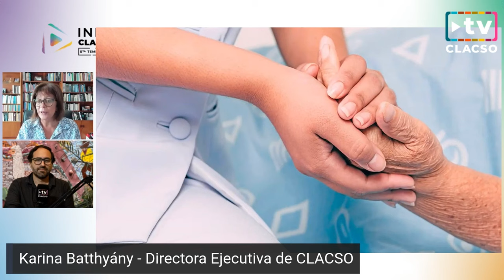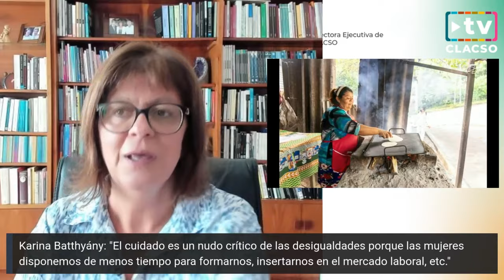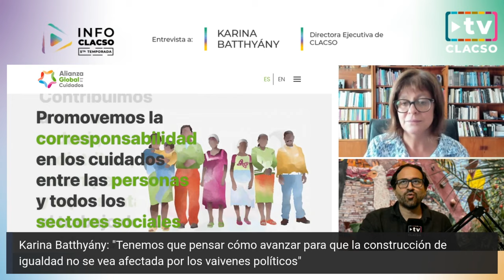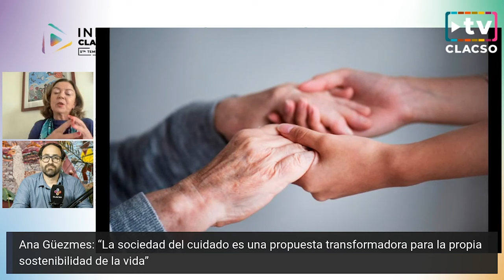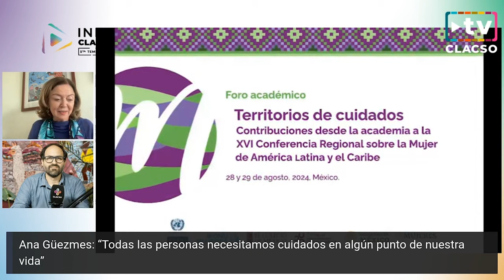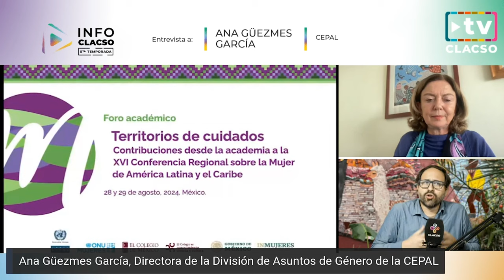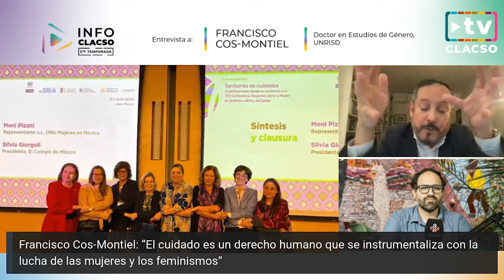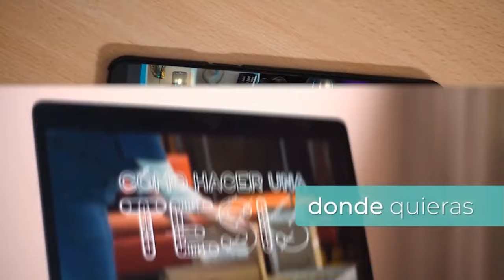Yo cuido, tu cuidas… ¿él cuida? - InfoCLACSO en vivo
Yo cuido, tu cuidas… ¿él cuida?

Día Internacional de los Cuidados y el Apoyo
Por decisión de la Organización de las Naciones Unidas, se fijó el 29 de octubre como el Día Internacional de los Cuidados y el Apoyo, para visibilizar la carga que recae principalmente sobre las mujeres y LGBTI+ y dificulta su pleno acceso a derechos.

Laura Pautassi, Investigadora Principal del Consejo Nacional de Investigaciones Científicas y Técnicas (CONICET) de Argentina.

Magela Romero Almodóvar, profesora titular de la Universidad de la Habana y Coordinadora de la Red Cubana de Estudios sobre Cuidados sobre la Nueva Ley de Cuidados en Cuba.

Ana Güezmes, Directora de la División de Asuntos de Género de la Comisión Económica para América Latina y el Caribe (CEPAL).

Francisco Cos-Montiel, Coordinador del Programa de Investigación de Justicia de Género del Instituto de Investigación de las Naciones Unidas para el Desarrollo Social (UNRISD).

Fernanda Pampín, Directora de Publicaciones de CLACSO.

Luis Carlos Montenegro Almeida, subdirector de Mecanismos de Participación Ciudadana Ambiental de Colombia, invita a la charla comunitaria: “Voces y caminos hacia un licenciamiento ambiental en América Latina y El Caribe basado en Derechos Humanos”, el martes 29 de octubre.

El programa del miércoles 23 de octubre abarca uno de los ejes de las Plataformas para el Diálogo Social que impulsa CLACSO para los próximos años: “Derechos, violencias e igualdad de género”.

Producción: Eric Domergue, Noelia Croci, Agustina Castaños y Ángel Dávila
Diseño y programación: Sebastián Higa, Marcelo Giardino, Christian Iturricha, Camila Pastor y Renata Maestrovicente

Abierto a las direcciones de la Secretaría Ejecutiva y a los integrantes del Comité Directivo de CLACSO para difundir actividades y temas propios de cada país, este canal de comunicación es también un espacio para analizar y profundizar las Plataformas para el Diálogo Social (PDS) que impulsa CLACSO para los próximos años, entrevistar a investigadores e investigadoras, y para todo aquello que hace a la vida y producción del Consejo Latinoamericano de Ciencias Sociales.